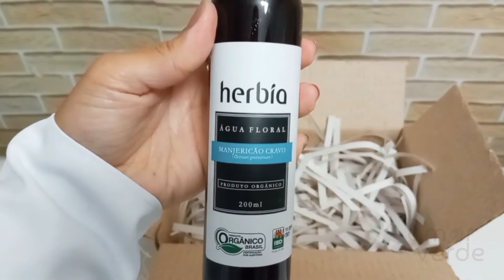Água Floral Hidrolato de Manjericão Cravo (Ocimum gratissimum) 200ml HERBIA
A água floral de manjericão-cravo é um excelente antisséptico, podendo ser utilizado como enxaguante bucal, prevenindo e tratando aftas, dores de dente e problemas bucais. É levemente sedativo em mucosas. Também é muito útil no pós-depilatório e no pós-barba agindo como suave analgésico.

Dica de uso: Misture uma pequena quantidade da Água Floral de Manjericão-cravo com água e faça bochecho quando desejar. Aplique na pele no pós-depilatório ou pós-barba.

COMPOSIÇÃO: Ocimum gratissimum oil (Hydrolate or Floral Waters) and Melaleuca alternifolia oil.

PRECAUÇÕES: Somente USO EXTERNO. Após aberto consumir em até 60 dias. Em caso de sensibilização ao produto suspender o uso. Não usar se a pele estiver irritada ou ferida. MANTER FORA DO ALCANCE DE CRIANÇAS. Não expor ao calor, luz e umidade.

O que são as águas florais?

São tônicos para rosto ou corpo que cuidam, purificam, revitalizam e refrescam todos os tipos de pele. Elas são obtidas no processo de destilação dos óleos essenciais e contêm propriedades terapêuticas tonificantes e hidratantes provenientes do óleo essencial que foi obtido. Possuem 0,02% das propriedades dos óleos essenciais e são conhecidas também como hidrolatos. Não contém nenhuma outra substância para alterar o aroma ou a composição, por isso o aroma é muito característico do óleo essencial da planta. Podem ser usadas em máscaras de beleza e estética, banhos aromáticos, escalda-pés ou para aromatizar o ambiente.

Águas florais + argilas

Você conseguirá um resultado muito melhor ao substituir a água comum pelas águas florais nas máscaras faciais com argila e no tratamento com a geoterapia. Elas potencializam o efeito por conter propriedades terapêuticas tonificantes e hidratantes provenientes do óleo essencial que foi obtido. Experimente!

A Água Floral (HIDROLATO) contém propriedades tonificantes, hidratantes e refrescantes provenientes do óleo essencial que foi obtido.
Pode ser usado como tônico para o rosto e corpo, em máscaras (com argila) de beleza e estética, banhos aromáticos, escalda-pés e aromatizantes de ambiente.

IMPORTANTE: Não usamos parabenos em nossos produtos. Melaleuca alternifolia oil, é um conservante natural proveniente da própria planta, portanto, não agride você e nem o meio ambiente.